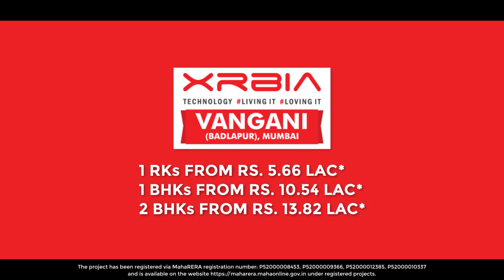India’s Biggest Affodable Housing Township near Badlapur! | 1 RK, 1 & 2 BHK | XRBIA Vangani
XRBIA presents homes from just 5.66 Lac* at a 48.86-acre township in Vangani! The township is located on the eastern edge of the Mumbai Metro Region just 10 kms from MIDC Badlapur.
Enjoy a better lifestyle with best amenities & features & live just 7 mins from Vangani Station.